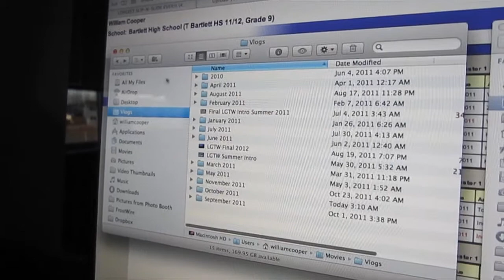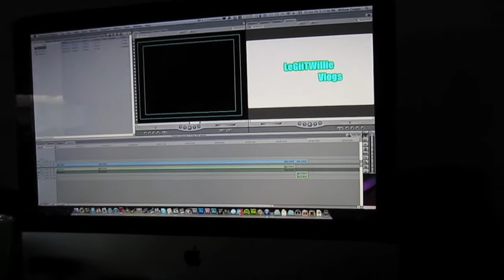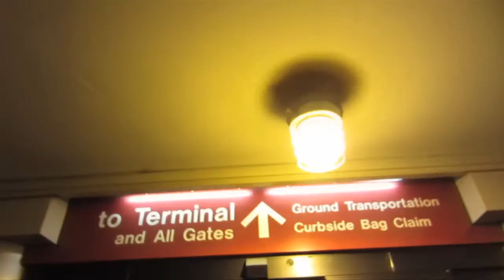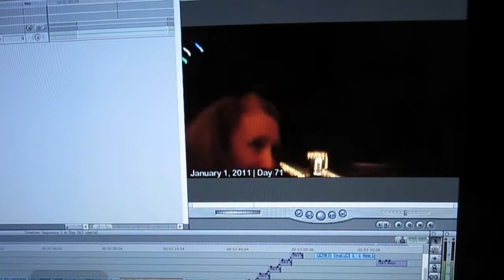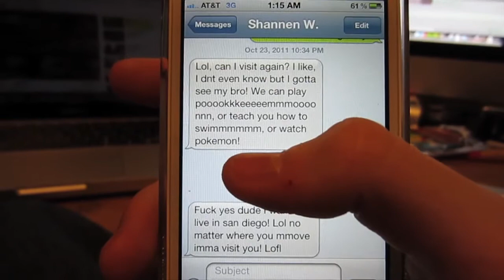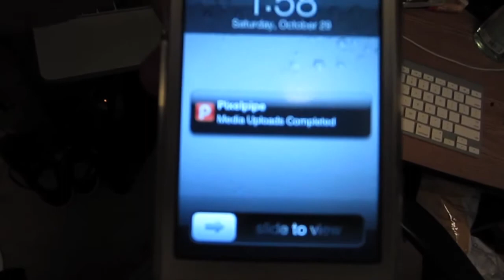WE DID IT! *derp* (10.28.11 - ONE YEAR/DAY 365)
WE DID IT! 365!

william (: